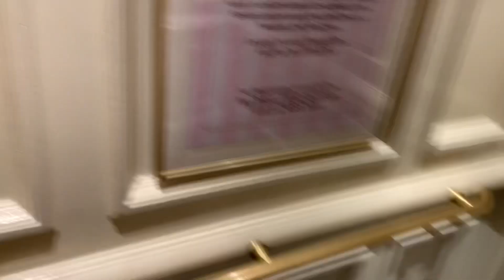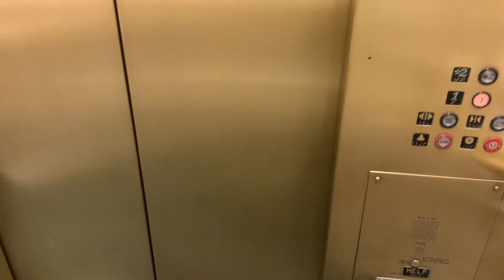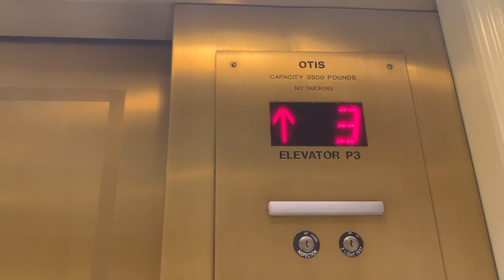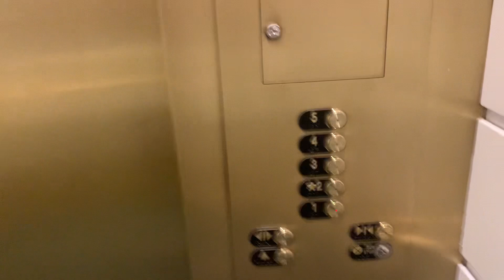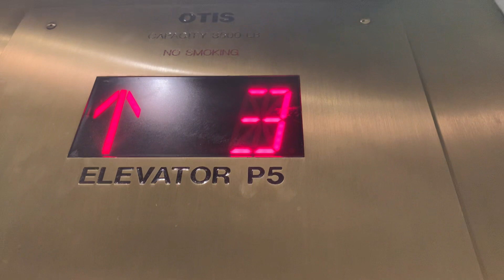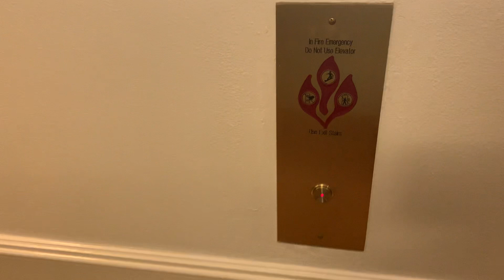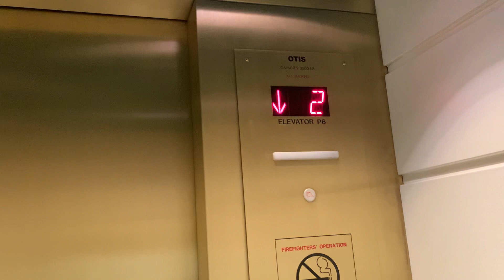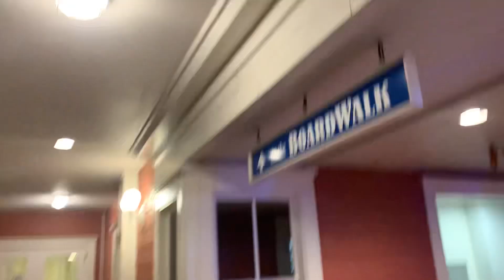Montgomery & Otis Elevators at Disney’s Boardwalk Resort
Here is a tour of all the elevators at this resort. This is one of the last videos in my Florida series this year; I hope you enjoyed them.

You might notice that this video was taken during the fireworks (Epcot Forever to be specific)